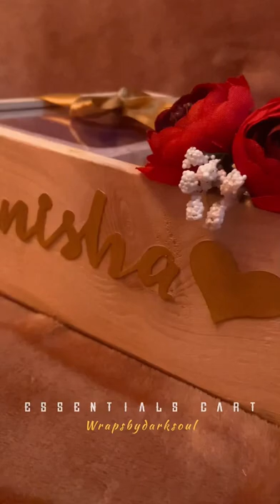💜iPhone Hamper 🪄 Present your valuable gifts in much more luxury way